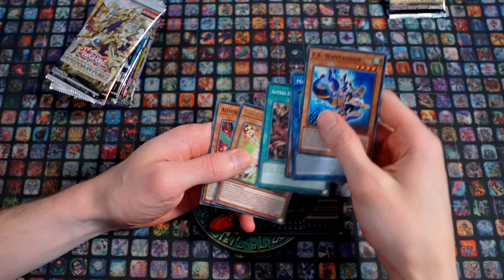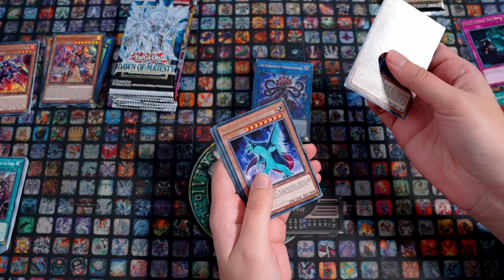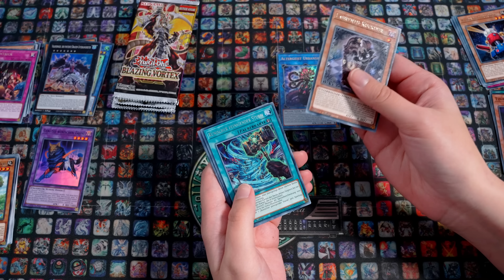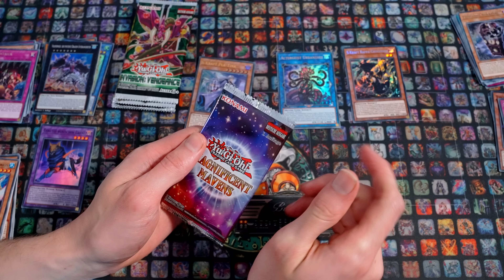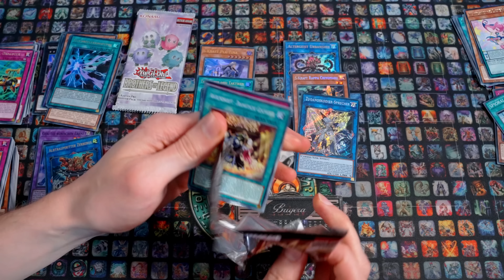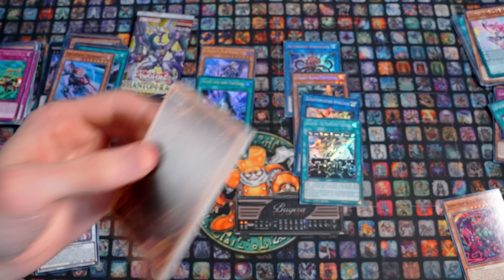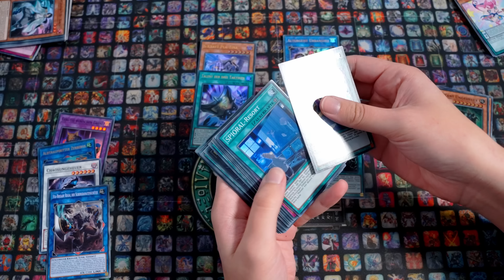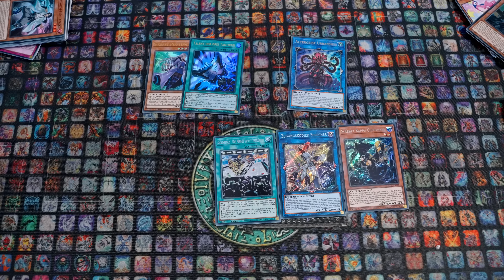24x Zufällige Yu-Gi-Oh! Packs #143 - Opening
Weiter geht's mit einem neuen Random Pack Opening. Wir wünschen euch dabei gute Unterhaltung ;)

Timestamps
00:00 Intro
00:35 Einführung
01:16 Opening
15:48 Fazit

Meine Stative:
Mein Audioequipment:
Meine Kameras:
Custom Playmat:
Renebrain-15